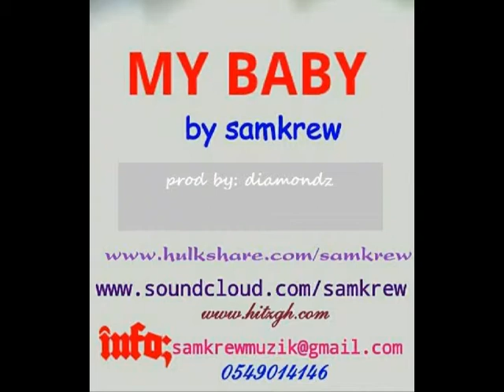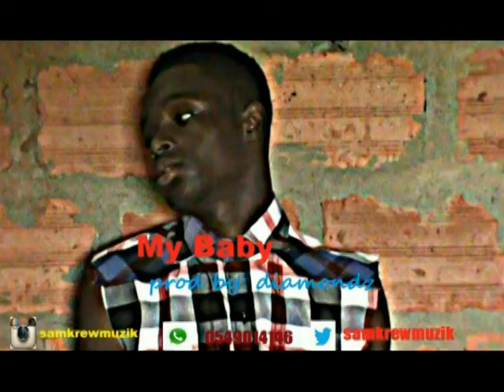samkrew my baby prod by diamondz vid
my baby fine, my baby cool, everytin i ask her my baby dey do. thats my baby wat about you lets share the feelings